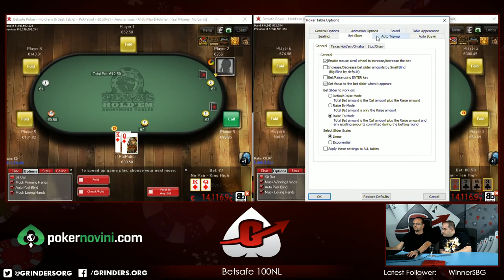GrindersTV - AstraLa meets Ludman Част 2